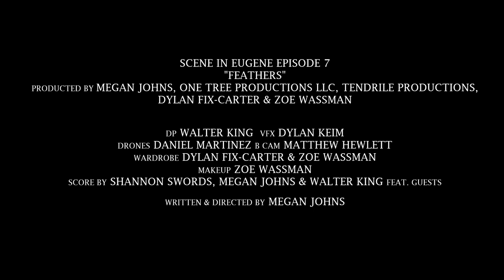Feathers Trailer #1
Feathers Trailer #1 - Long
Trailer by Megan Johns

"Feathers" airs New Years Day, January 1, 2021, as Episode 7 on the "Scene in Eugene" YouTube Channel here:

Starring: Sara Blythe, Malakhai Schnell, Zoe Wassman, Sofia Dumitru, Tracy Ilene Miller, Breann Pleasant, Andre Royal Sr, Aaron and Robin Nelson, Dylan Fix-Carter and Shannon Swords!

Writer/Director: Megan Johns
Produced By: Megan Johns, One Tree Productions, LLC, Tendrile Productions, Dylan Fix-Carter, Zoe Wassman
DP: Walter King
Wardrobe: Zoe Wassman and Dylan Fix-Carter
with items from Nick Rotondo, Megan Johns, Malakhai Schnell, Will Brack
Makeup: Zoe Wassman
Visual FX: Dylan Keim
"Drone Guy": Daniel Martinez
B Camera: Matthew Hewlett
PSR: Rick Gates and Peter Lovejoy
ADR: Rick Gates
Casting: Megan Johns, Rick Gates and Carolyn Gates

Score By: Megan Johns and Shannon Swords (Bubble Bubble Gum Gum)

Feat. Musical Guests

"Feathers Fight Song" by Shannon Swords

"Blue As The Summer Sky" song by Billy Barnett

Locations: True Russell at Kastle House, The Fix-Carter Family, Spencer Creek Lutheran Church

"Feathers" Synopsis: After a tough break up and artist's life in Seattle, depressed and haunted Melanie Falcon returns home to family in Eugene. When a macabre fire pit accident throws her into a mystical realm, she rediscovers what is important and how to move forward.